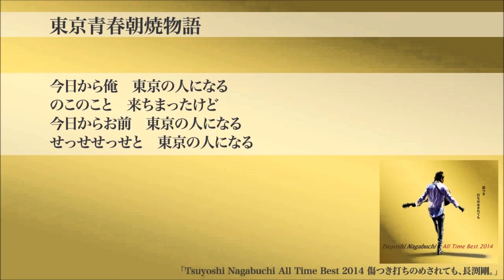東京青春朝焼物語/長渕 剛 森田 雄貴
4/2動画 長渕 剛「東京青春朝焼物語」
森田 雄貴twitter @moritayuuki0124